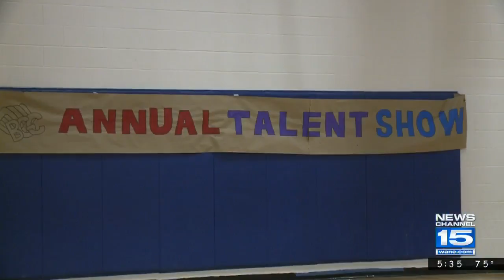Passport to Manhood Breakfast Boys and Girls Club Interview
Every year, the Boys and Girls Clubs of Fort Wayne invite men from the community to celebrate young men who exemplify character virtues expected of all club members. They also recognize one man from the community who does the same.

 This year's Passport to Manhood Breakfast is Friday morning at the Mirro Center in Fort Wayne.